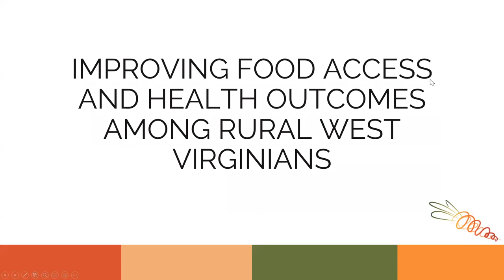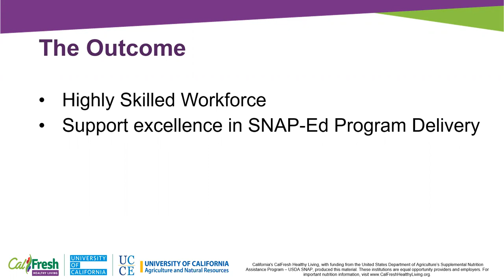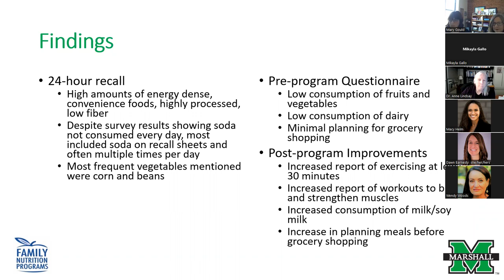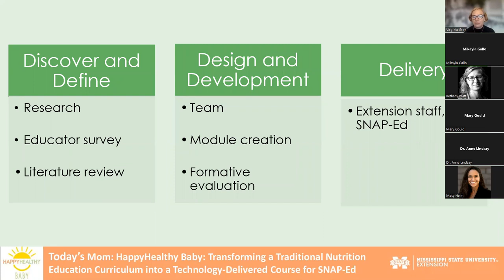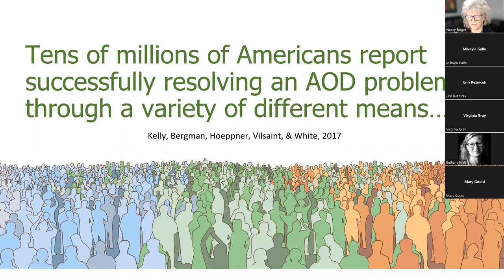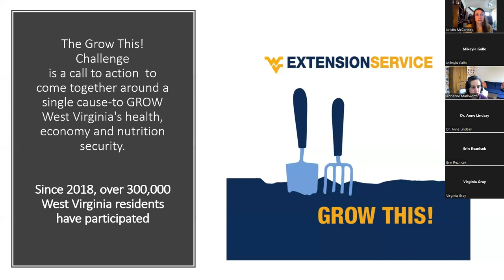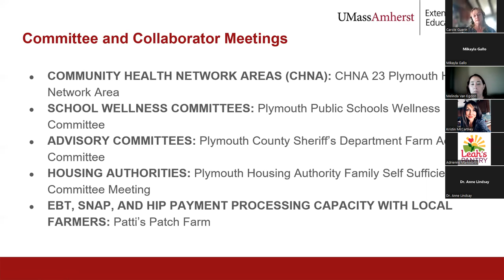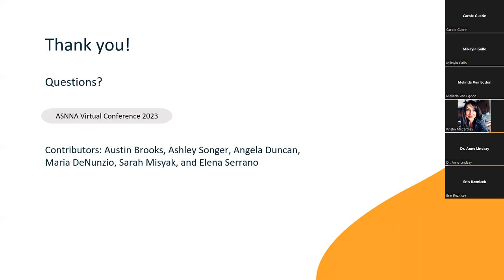Block 1 Program Delivery